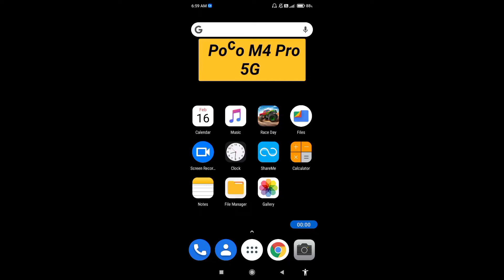How to enable developer options in Poco M4 Pro 5G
Hello dosto, aaj maine is video me bataya hai ki Poco M4 Pro 5G me developer options kaise enable kare, dosto Poco M4 Pro 5G me developer option enable karna bahut hi aasan hai. Agar aap bhi Poco M4 Pro 5G me developer option on karna chahte hain to is video ko pura dekhiyega, thanks friends.

How to on developer options on Poco M4 Pro 5G
How to enable developer options on Poco M4 Pro 5G
Poco M4 Pro 5G me developer options kaise enable kare
Poco M4 Pro 5G me developer options kaise on kare
Poco M4 Pro 5G developer options settings
Poco M4 Pro 5G developer options
Poco M4 Pro 5G
Developer options